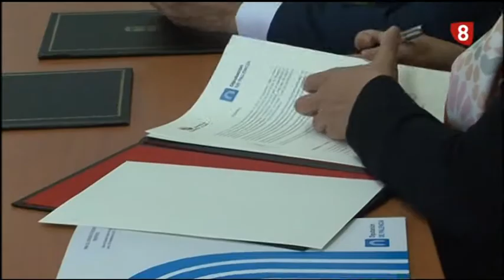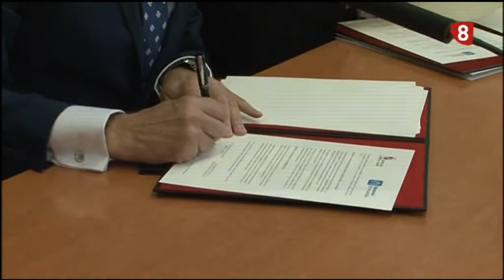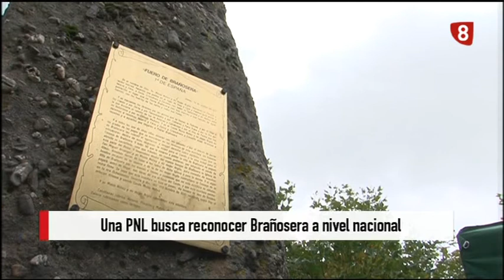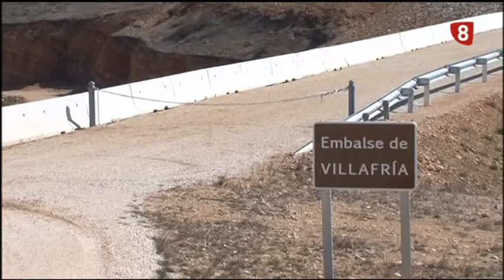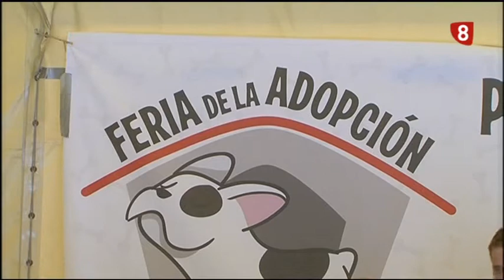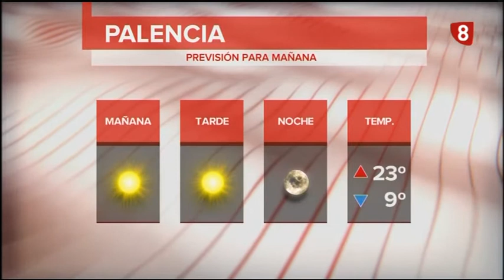Noticias 14:00h (25 Septiembre 2017) La 8 Palencia RTVCyL